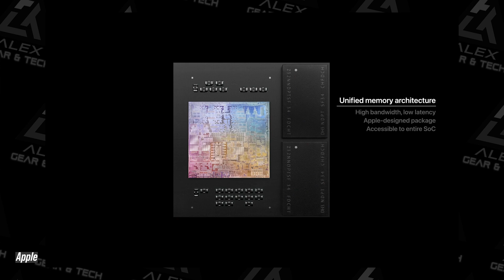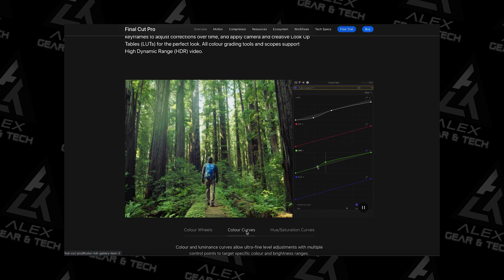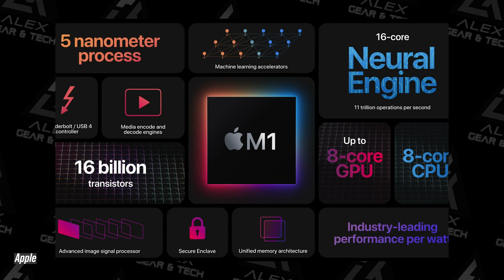iPad Pro M1 2021 specs💨 | What can the NEW M1 chip do?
In today's video we discuss what could be possible with the latest A14X chip set to be launched by Apple at the Spring Loaded event in April 2021.

What is the iPad Pro Processor? How fast is the A14X? Will it be faster the Apple Mac M1 chip?

Big shout out to Apple Tomorrow for the renders!

0:00 iPad Pro 2021 with A14X! Not long now 😊
0:59 Will the iPad Po with A14X be as fast as the new M1 Macs?
2:00 Integrated Graphics
3:05 The new iPad will have a Big brain 🧠
4:15 iPad Pro price and release date

🎯 How do I manage my channel and content strategy?

⚡️ And here is the gear that helps me create these videos!

🔪 My everyday carry knife

My camera
🎥 Canon 90D (body)
📸 Canon 90D (Body and lenses)

My lenses
📷 24mm for vlog fun
📷 50mm for that lovely bokeh background
📷 10-22mm for wide angles and vlogging

My sound
🎤 The legendary SHURE SM7B
🎤 Rode shotgun microphone
🎙 BOYA lav mics
🎤 Rode Go Wireless
Pulse Boom mic stand

My lights:
💡 Godox UL 150
💡 Newer LED lights
💡 Aputure MC - Small but mighty 😃 RGB led light
💡 Aputure B7C